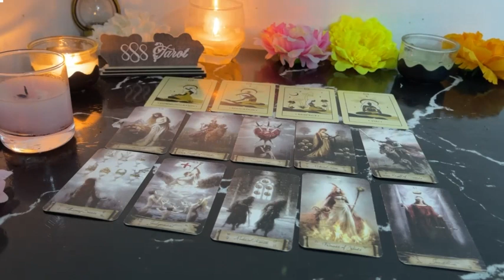VIRGO ❤️YOUR NAME HAS BEEN BROUGHT UP IN CONVERSATIONS 🤭 ARE YOU READY?!? 🤯😍MID JULY LOVE 🤩🔥�